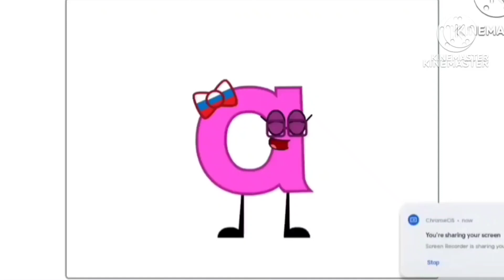19 февраля 2024 г.